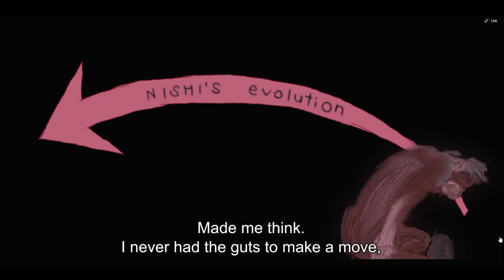Mind Game (2004) Review - Greatest Anime Ever?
Mind Game (2004) Review - Greatest Anime Ever?  Nishi is a 20-year-old non-educated, non-working citizen who one day comes across his childhood crush.  After meeting her and her fiancé in a bar/restaurant their lives change forever.  Nishi is forced to not only fight for the woman he loves, but also fight to save his own life.

Please join me0 as I review every movie with a 100% fresh rating on Rotten Tomatoes.